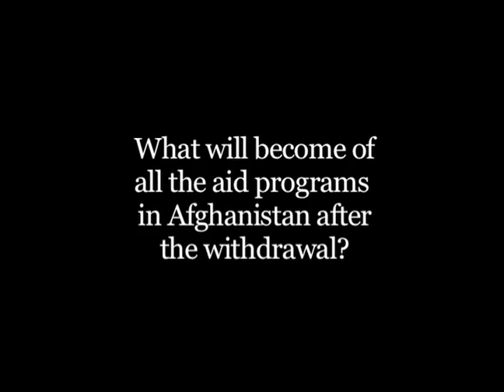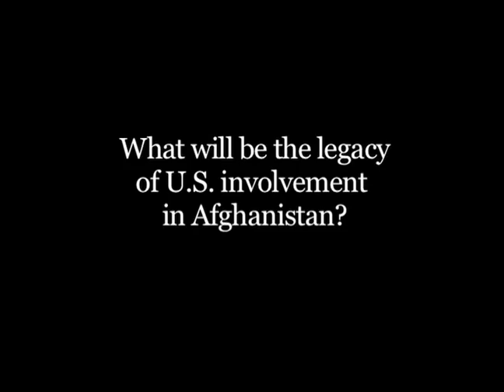Afghanistan: After the Withdrawal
Several international conferences on Afghanistan are trying to chart the country's future after the planned 2014 U.S. withdrawal. Robert Templer, Crisis Group's Asia Program Director, warns of the deteriorating security and regional interference likely to accompany the U.S. drawdown of troops.